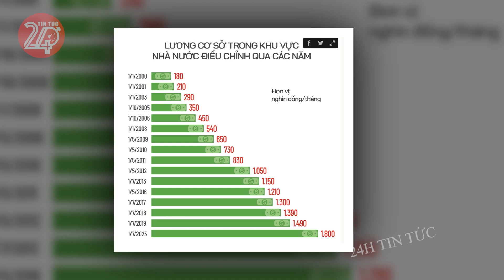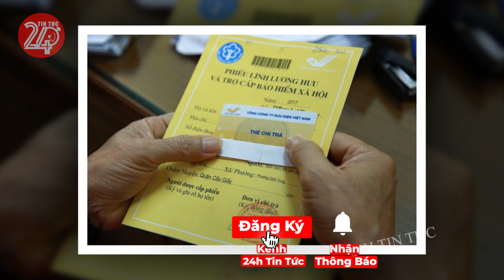Tin tức nhanh và chính xác nhất ngày 14/02/2024 Tin nóng Việt Nam Mới Nhất Hôm Nay